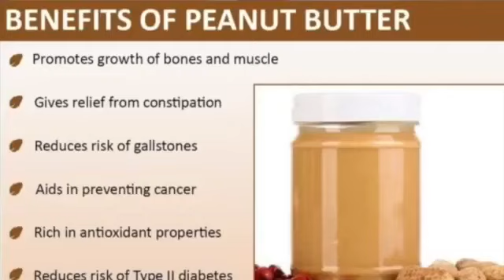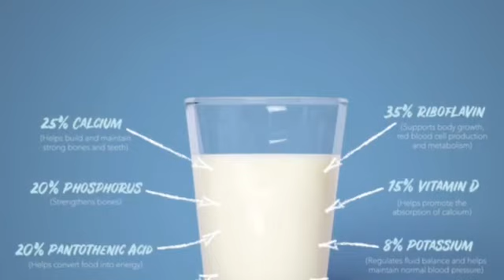Top 10 Protein Sources in India . Protein Sources for muscle building and fat loss. 2020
protein source for vegetarians ? Best protein sources?  Vegetarian diet?? Best protein products? .This video will give you information as to what you should eat for protein if you  are a vegetarian and need to include protein in your diet. Your muscles are the mainly made up of proteins so you need to have a protein-rich diet to build body and increase your muscle size and mass
We have included all the vegetarian protein sources in order which you can enjoy and benefit from to meet your protein requirement of the day easily. If your aim is not to gain muscle still u need a protein rich meal to promote healthy lifestyle and good health

Best sources of protein :
1.soya bean
2.peanut butter
4. almond
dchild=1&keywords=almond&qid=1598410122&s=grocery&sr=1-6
10.chia seeds

protein food,
protein rich food,
protein diet for weight loss,
protein diet to gain muscle,
protein diet for body building,
vegetarian diet for body building ,
vegetarian diet for weight loss ,
vegetarian bodybuilder ,
vegetarian food ,
vegetarian protein diet ,
vegetarian protein sources ,
vegetarian protein ,
vegetarian protein meal ,
vegetarian protein recipes ,
vegetarian diet for muscle builing  ,
vegetarianan protein diet for muscle building ,
vegetarian protein food ,

★ HI , I'm  Dr. Udit kapoor ( M.S. ORTHOPAEDICS )  and I wanted to share my transformation with you.
❗️You might think your goals are too far fetched and unattainable because of your genes, your abilities and where you started out. Here's the story of a guy who weighed  84 kilograms  in lockdown period after eating unhealthy food , transformed his life and body  in lockdown.  I hope it encourages you to go after what you want with all you've got, no matter what your starting point is.

★ THIS  channel is dedicated to the youth of our country and also open to anyone look to learn more about fitness. i will try to help you out with weight training, supplementation and nutrition.

I also implement a lot of my lifestyle in this channel, hope this maybe of some help to you all

Thank you all for all the love and support! Please feel free to keep in touch and never stop learning!

 Regards
 Dr . Udit kapoor
I hope you guys enjoy my YouTube videos.
This was done by good nutrition and body weight workout.
Gonna be making more videos of workout, aesthetic stuff, fitness, lifestyle ,health and fitness etc.